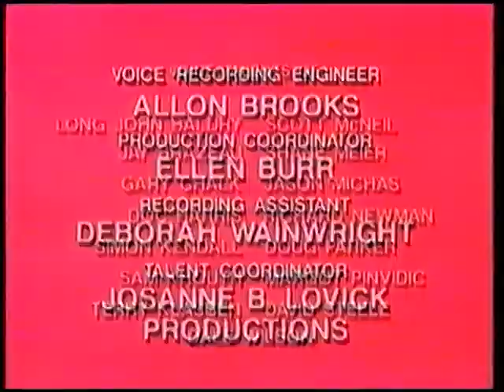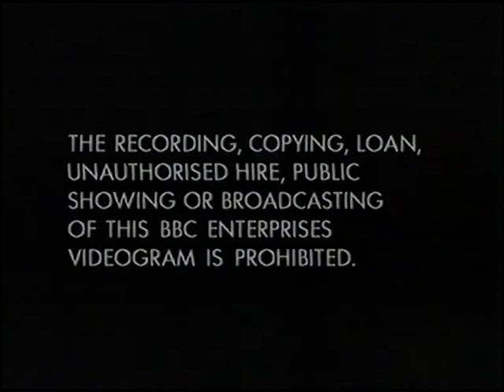Original VHS Closing: Bucky O'Hare: Kreation Konspiracy (UK Retail Tape)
Here are the Titles From My 1992 UK VHS of Bucky O'Hare: Kreation Konspiracy

1. Bucky O'Hare and the Toad Wars Credits
2. Abrams/Gentile Entertainment Logo
3. Continuity Studios Logo
4. Sunbow Productions Logo
5. BBC Video Closing Ident
6. BBC Video Warning Screen (still)